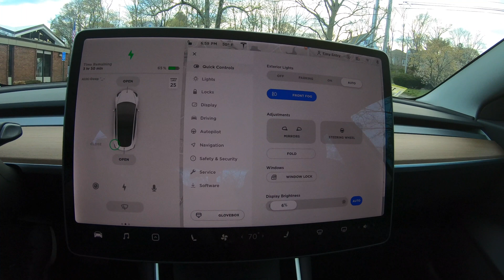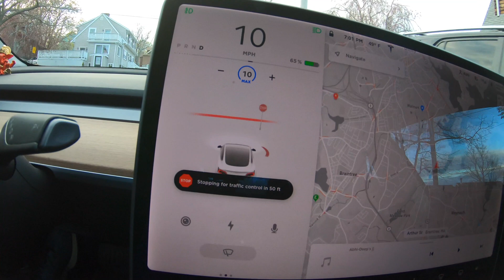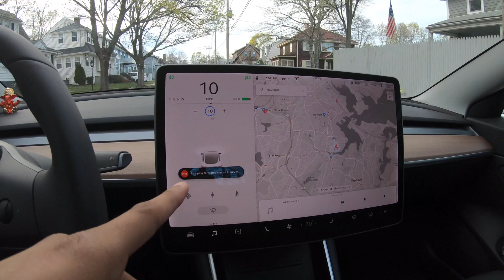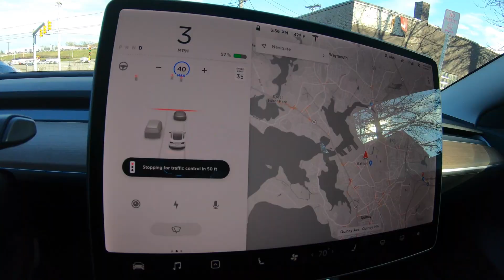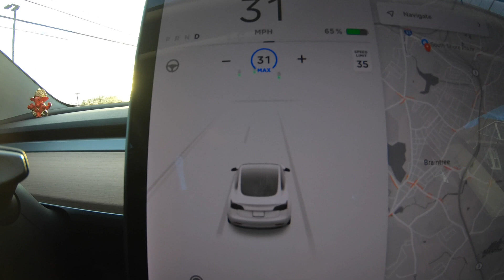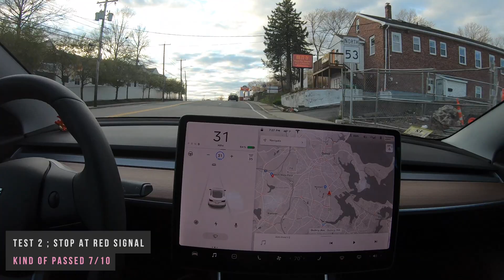Tesla Automatically Stopped at Red Signal on AutoPilot (New Update 2020.12.6) | Abhishek Bhuva - 15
This video is about the new update released by tesla which is 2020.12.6. In this update Car stops while driving in Autopilot or FSD(Full Self Driving) when it detects Stop SIgn and Stops on Red Signal.
Amazing Release by Tesla but it's not up to 100% Yet since we have to monitor it. I will put more Videos as we get new interesting Releases.

Ask me Questions on Twitter @ AbhishekBhuvaa
Always Positive.